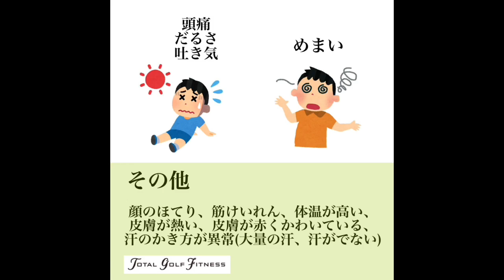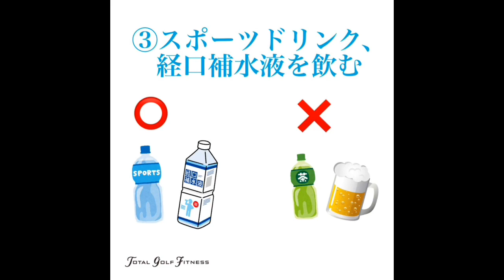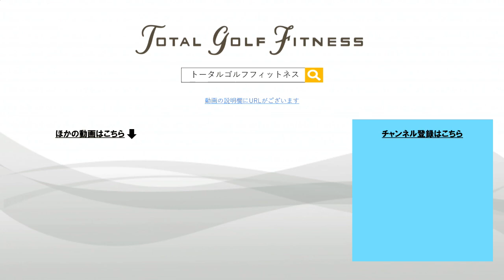【熱中症】になってしまったときの応急処置 byトータルゴルフフィットネス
これからが夏本番！！ぜひご覧ください♪